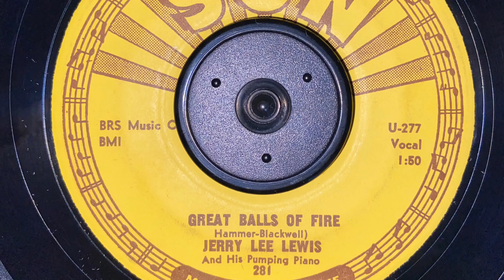Jerry Lee Lewis ‎- Great Balls Of Fire - You Win Again You Sun Records 1958 45 RPM - 4K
Great Balls Of Fire / You Win Again - 1958
The best single EVER recorded!

00:00 Great Balls Of Fire
01:58 You Win Again